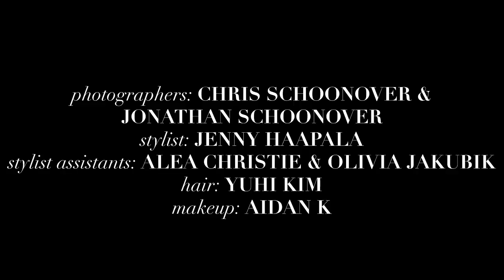Flaunt Film | Toni Breidinger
Behind the scenes with up and coming motorsports star Toni Breidinger for her feature in Flaunt's The Next Issue: 20th Anniversary Volume Two. Read the full feature on Flaunt.com. Share the vid and Buy the mag in the